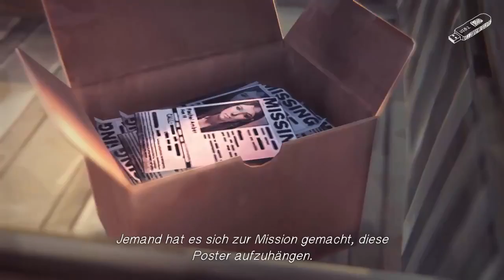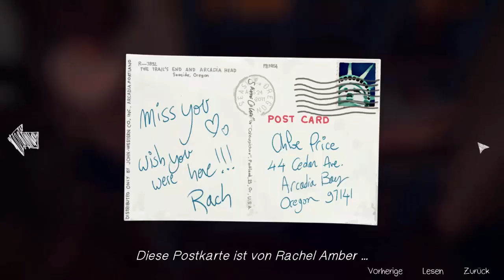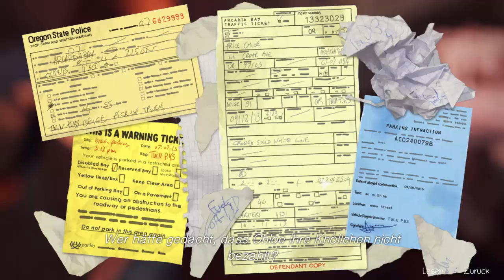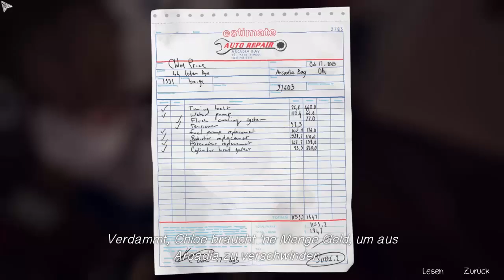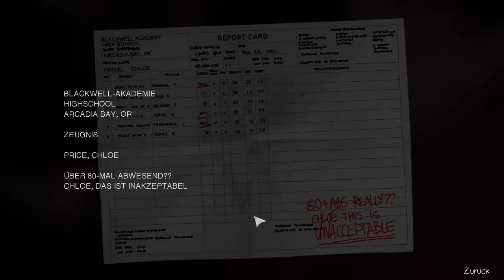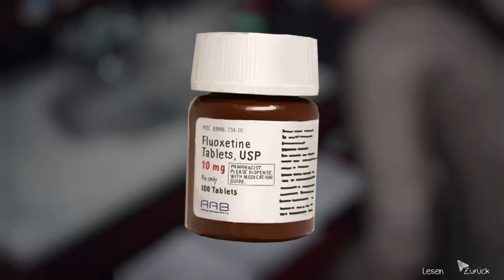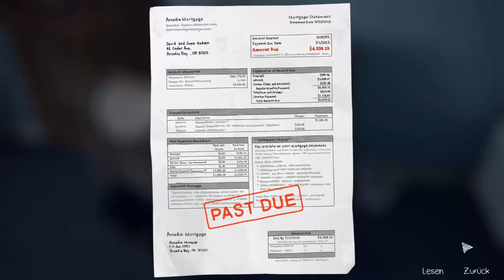Life is Strange (Episode 1: Chrysalis) #06 Wiedersehen nach langer Zeit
Eine neue Reise, ein neues Abenteuer und das Spiel mit der Zeit! Begleitet doch Max und Chloe zusammen mit mir durch ihre gemeinsame Geschichte. Spürt tiefe Freundschaft, Freude und Leid und die Kraft der Zeit!